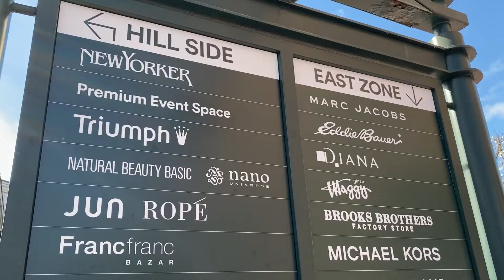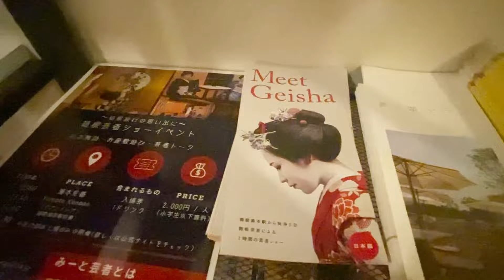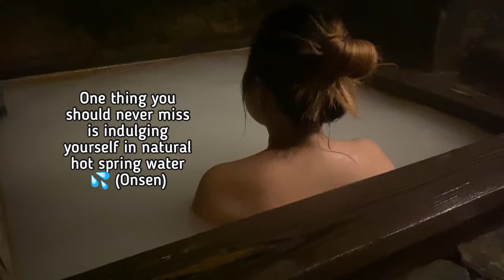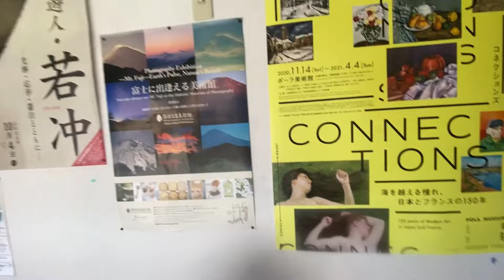HAKONE featuring Ninja Bus | The red gate of Peace | Onsen | Gotemba Premium Outlet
Hello everyone! (*ˊᵕˋ*)੭ ੈ I'm back with another vlog!
Here I'm going to show HAKONE, an hour away from Tokyo, famous for natural hot springs, open air museums, and a premium outlet market setting at the foot of Mt. Fuji.

Not a lot of actions here but I really could not forget my experience with the Ninja Bus which was the main highlight. The bus runs on land and can stay up on the water like a Water spider, how cool is that? Check that part in my video.

I hope you're doing well in there. Enjoy watching! ^^

Hugs!